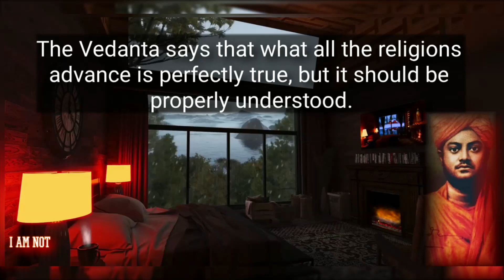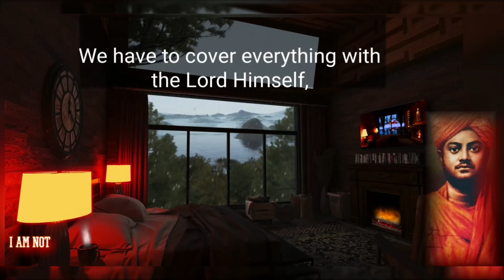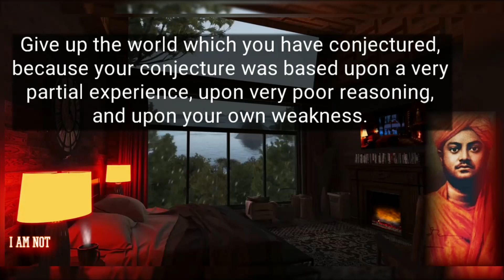SOMETHING Beyond Good and Evil! | Swami Vivekananda